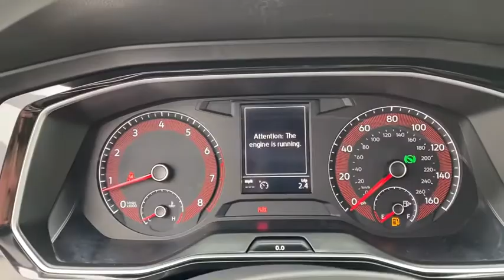2019 Volkswagen Jetta Worthington, Columbus, Westerville, Powell, Delaware T71789A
Used 2019 Volkswagen Jetta available in Worthington, Ohio at Jack Maxton. Servicing the Columbus, Westerville, Powell, Delaware area.

Jack Maxton
700 E. Dublin-Granville Road